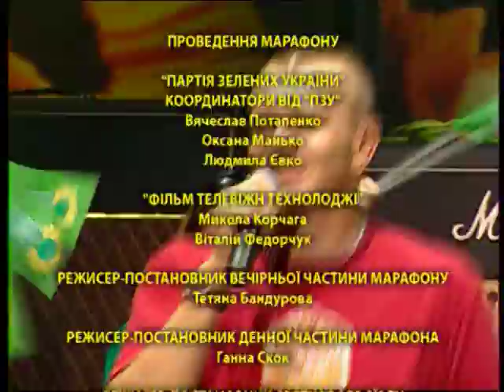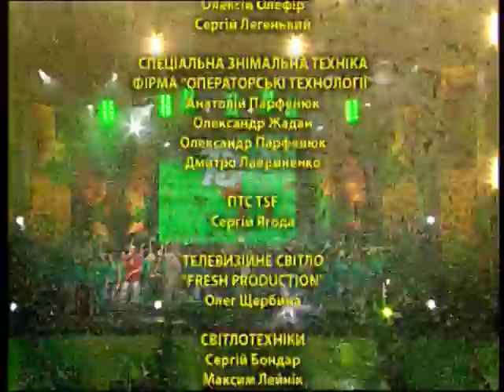Віталій Кононов Партія Зелених України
Віталій Кононов Партія Зелених України Діти сонця